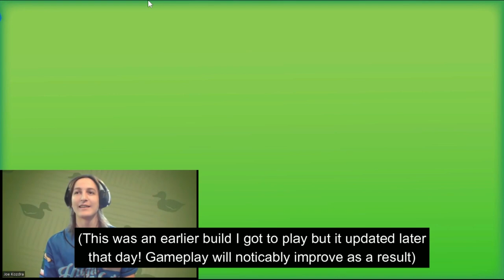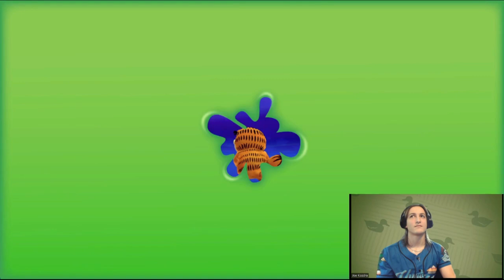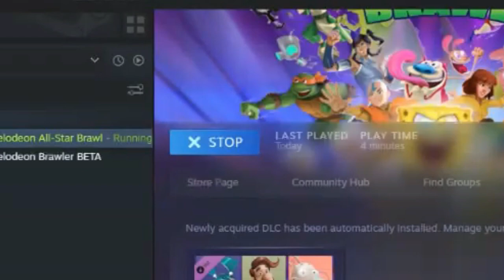Mark DeCarlo Reacts to Hugh Neutron's Moveset in Nickelodeon All-Star Brawl!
Mark sucks at video games. and computers.

Mark's YouTube: @BoffoTheBear @MarkDeCarloTV

Avocado T-Shirt